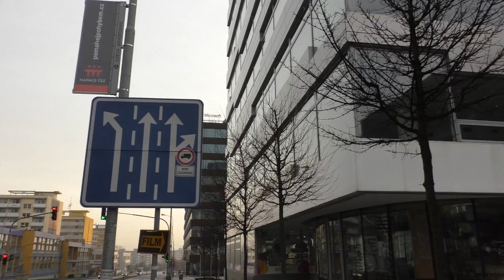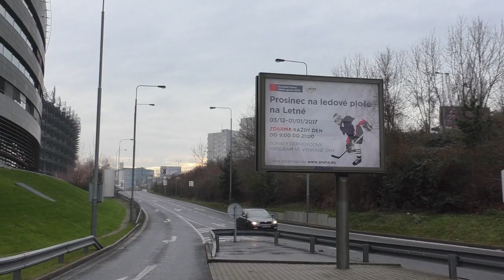Brumlovka | RECENZE ZASTÁVKY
Hledáte-li v Praze místo, které je taková čtvrť ve čtvrti, zajeďte se podívat na Brumlovku. Více, jako vždy, ve videu :)